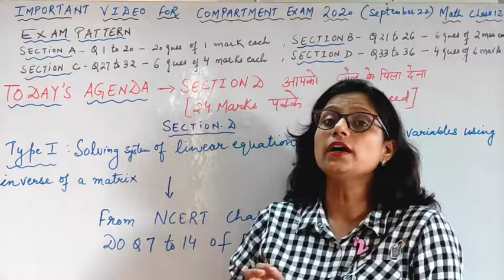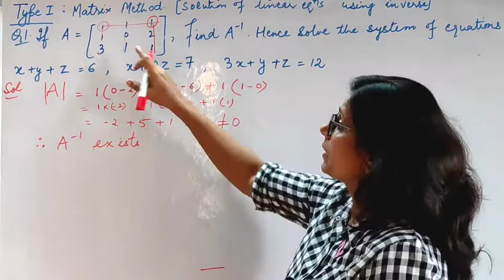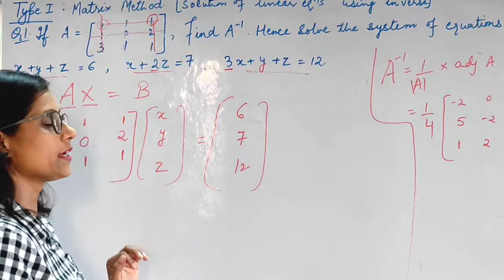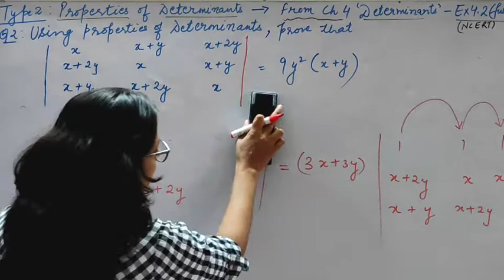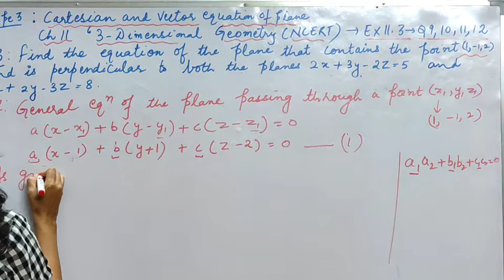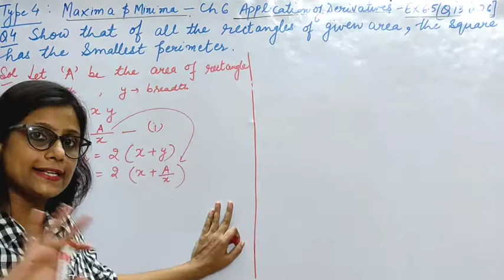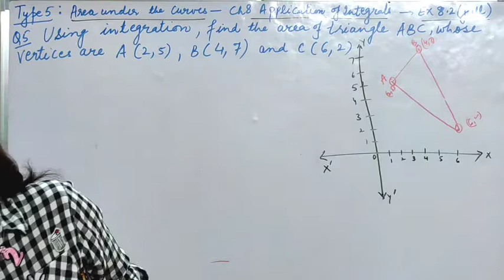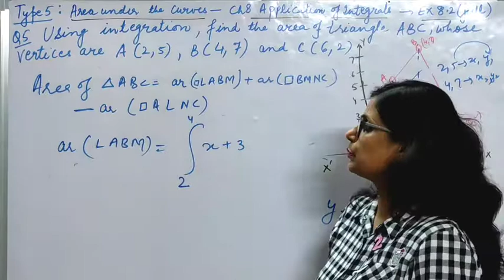6 marks most important questions with solution for compartment exam 2020| Guaranteed| Watch till end